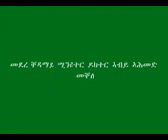Ebla 13,2018. Oduu Addaa Waan Dr. Abyi Maqaletti dubbate